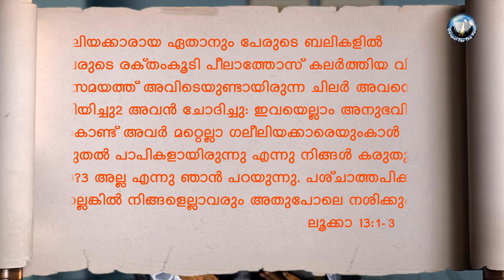visvasavazhikal 45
ഇൗ കാലത്തെ വ്യാഖ്യാനിക്കാൻ നിങ്ങൾക്ക് അറിയാത്തത് എന്തുകൊണ്ട്?
                                                ലൂക്കാ 12:5456